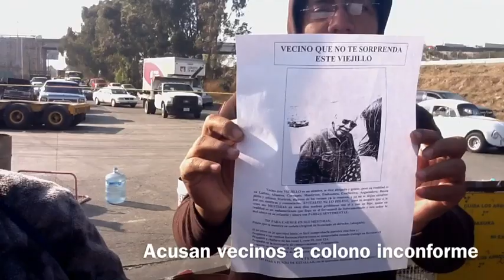Violaciones y asaltos en Villa Frontera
Pese a la inseguridad, el ayuntamiento de Puebla retiró cuatro portones comprados por los colonos del Fraccionamiento Villa Frontera obedeciendo la estrategia legal de un sujeto de 70 años.